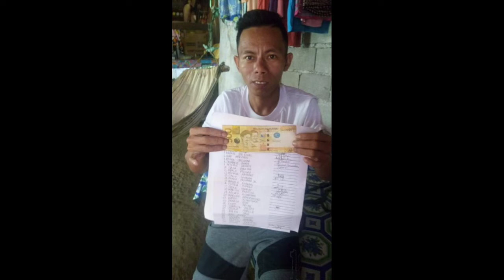Abi Aid Foundation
Thank you so much your help